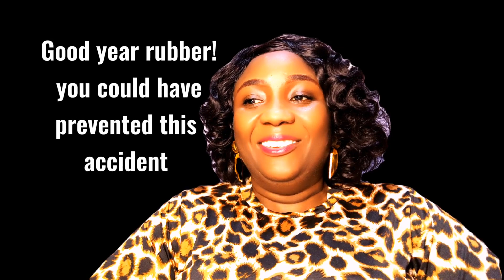A little humour to brighten your day 😜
A smile heals a lot of heartaches. I hope this makes you smile❤️😜😘